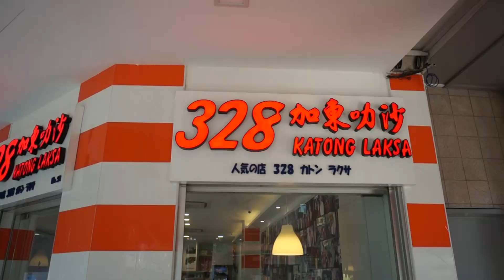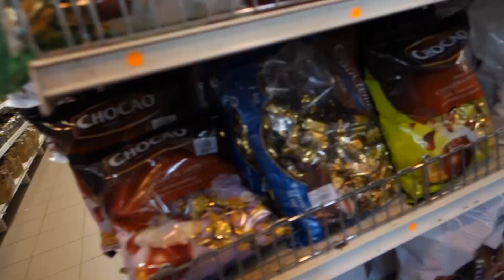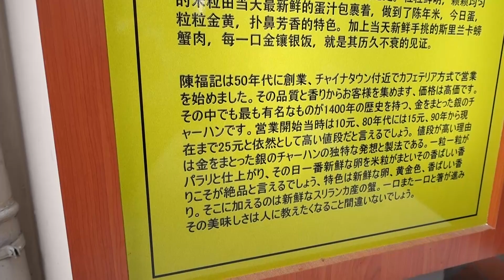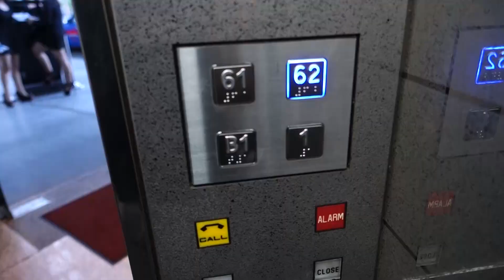絶品骨付き肉を喰らう。シンガポール二日目